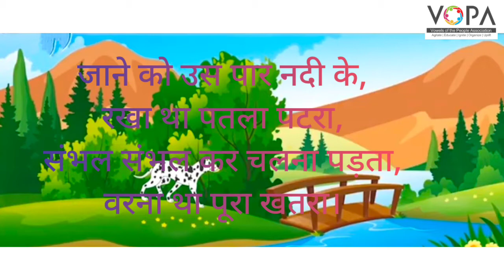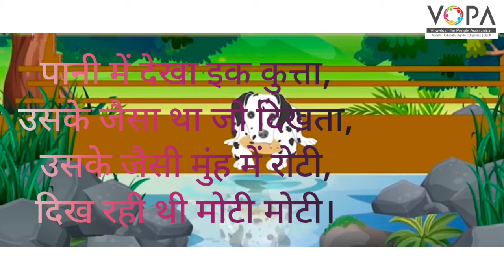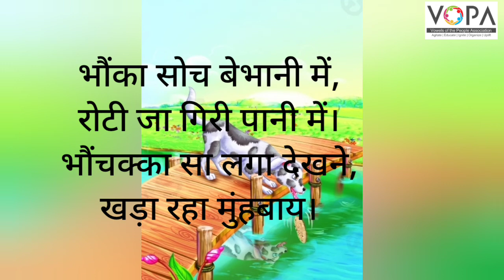5th | Hindi | Chap No 2 | लालची कुत्ता | V2 | VSchool